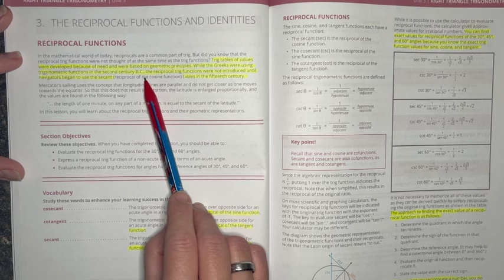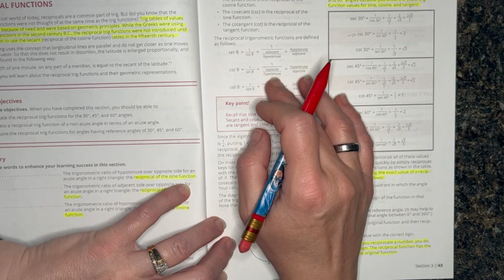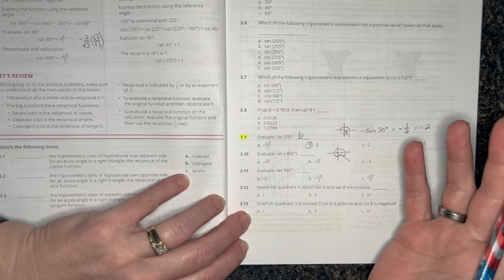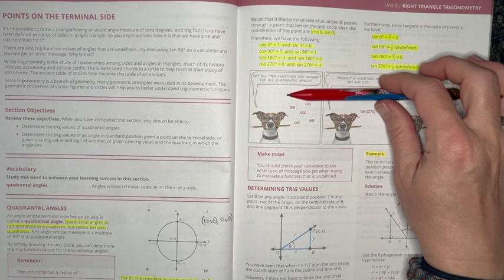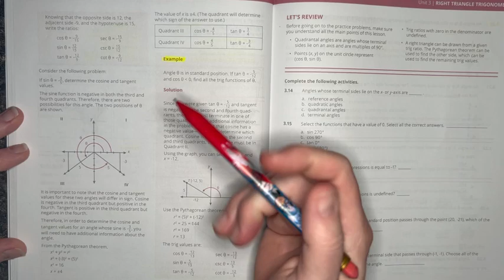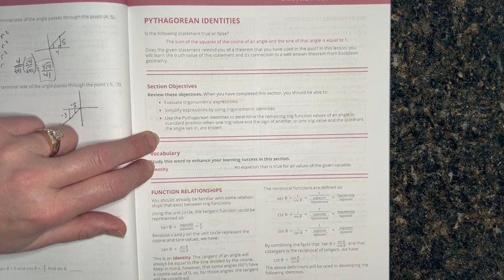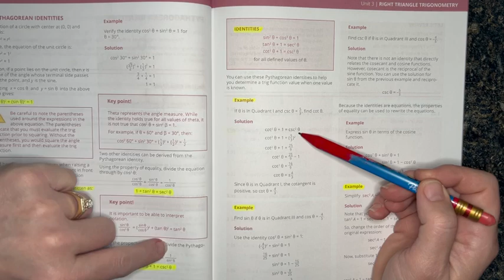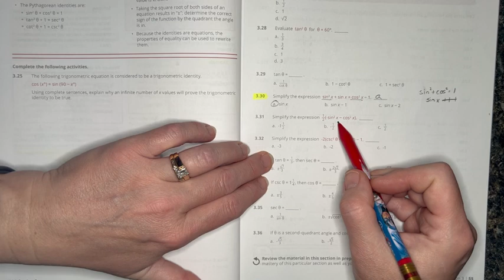Pre-Calculus Unit 3 Section 3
This video provides instruction for Alpha Omega Publications Math 12 Pre-Calculus Unit 3 Section 3

The reciprocal Functions and Identities: Reciprocal Functions, Points on the Terminal Side, Pythagorean Identities